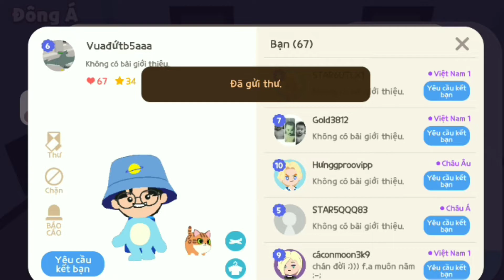PLAY TOGETHER | Giải Mã Mê Cung, Tặng Quà Khách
Song: Tình Bạn diệu Kỳ- Masiu